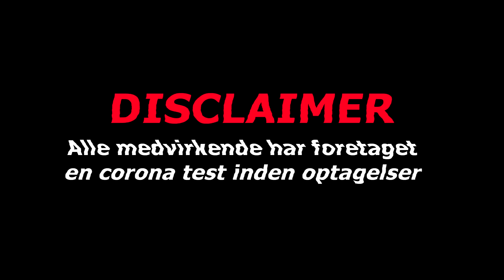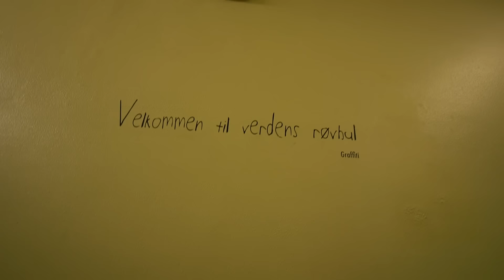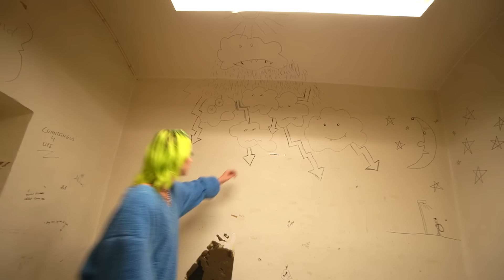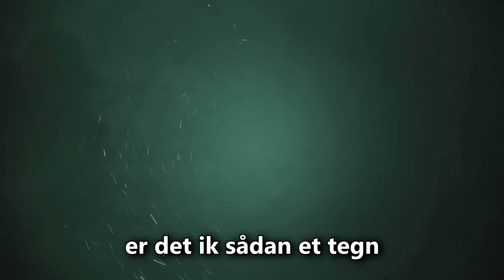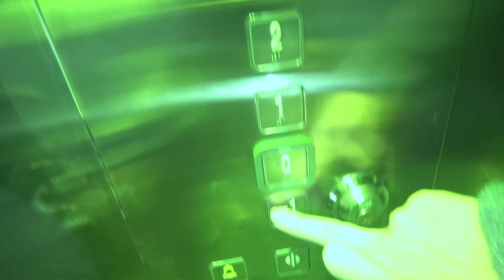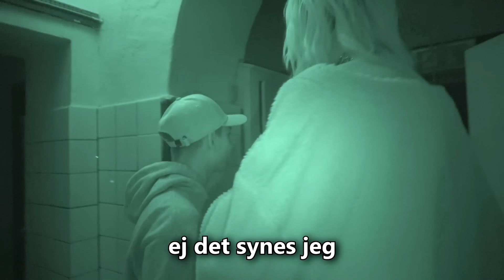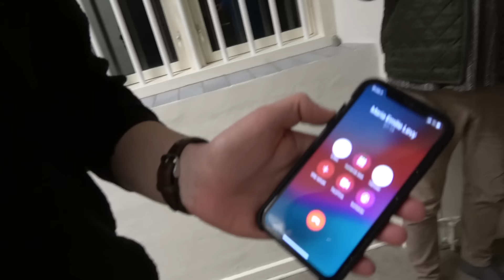24 timer i Hjemsøgt Fængsel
@AndersTheodor  og jeg har fået en udfordring af DR Ultra til, at overnatte i Horsens Statsfængsel.
Vi får vores helt egen celle, hvor der hverken er toilet eller bad, så jeg er tvunget til at gøre ''min ting'' i en kop. Da vi ikke må blive låst inde i cellen, grundet regler om brandfarer, sniger vi os ud om natten og går på spøgelsesjagt. Rygterne siger, at det spøger i fængslet.

Tak til Fængslet og Dr Ultra for denne unikke oplevelse

Kamera:
Panasonic Lumix GH5
Sony A6400

Lyd:
Sony ECM-XYST1M
Røde - NT USB Microphone
Røde VideoMic
HyperX QuadCast

Software
Adobe Photoshop
Adobe Lightroom